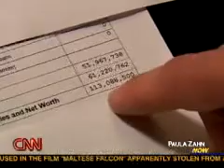CNN Features Millionaire Speed Dating Event at Bruno Jamais Restaurant by KMR Communications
PR Firm in New York, KMR Communications obtained TV placement for client Bruno Jamais. Jeanne Moos of CNN visits Bruno Jamais Restaurant and Club in the Upper East Side where a Millionaire Speed Dating event is taking place.

To learn about KMR Communications' restaurant public relations services, which include event planning and media relations, please